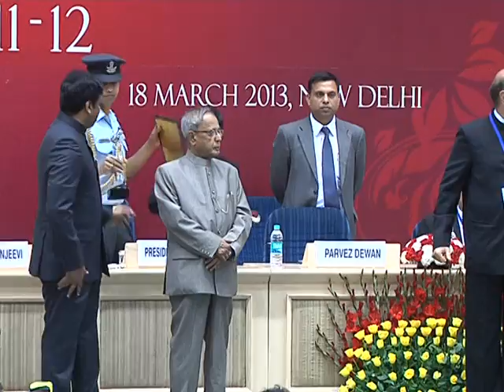President Mukherjee presents the National Toursim Awards (Part 2)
The President of India, Shri Pranab Mukherjee presented the National Tourism Awards in various categories today (March 18, 2013) at a function at Vigyan Bhawan, New Delhi.

Speaking on the occasion, the President welcomed the institution of the national tourism awards and said that it would give an impetus and encourage all players in the tourism sector. He said that new categories of awards would promote India as a year-round destination. The awards would also encourage States and Union Territories to develop effective mechanisms for maintaining cleanliness and safeguarding heritage spots, he added.

The President stressed on the importance of sustainable, "green” tourism and called upon host communities to be more conscious and proactive with regard to tourist destinations in their respective areas.

Among the dignitaries present on the occasion were Dr. K. Chiranjeevi, Minister of State for Tourism (Independent Charge) and Shri Parvez Dewan, Secretary (Tourism).